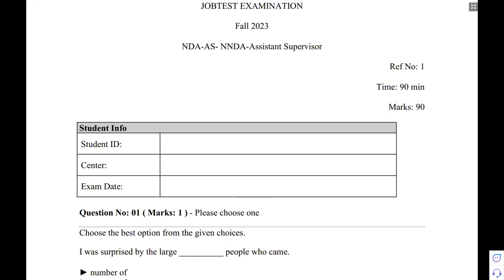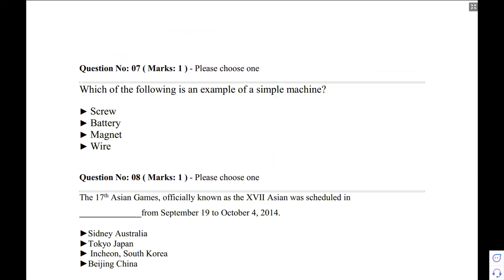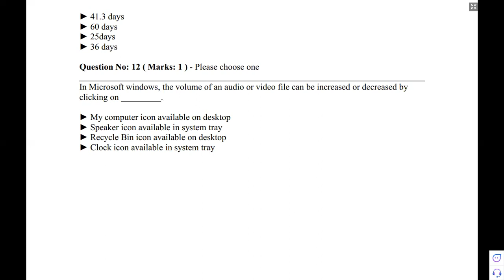Sample Paper of Assistant Supervisor in NNDA I 03033244555